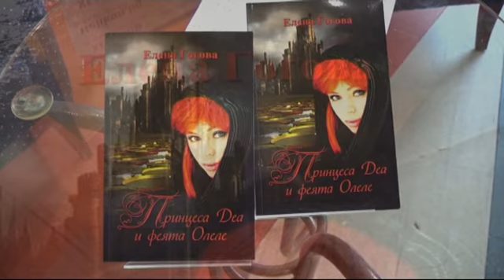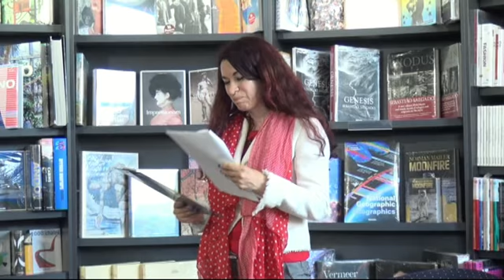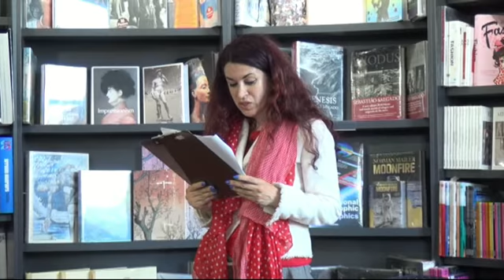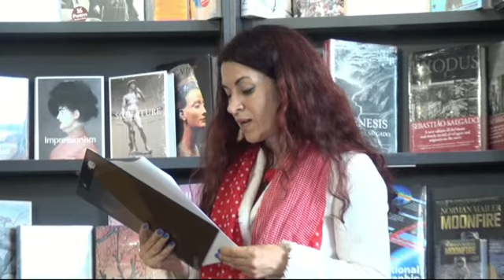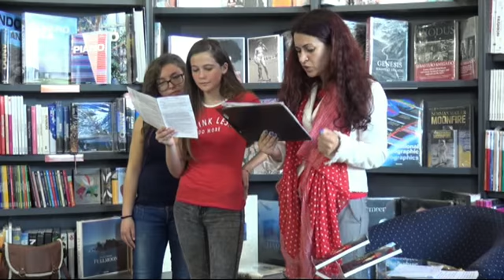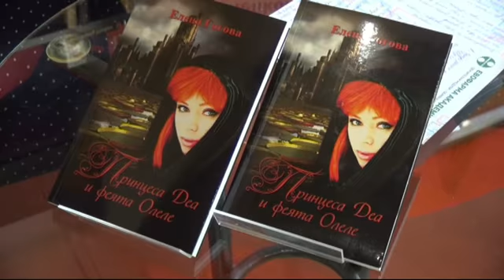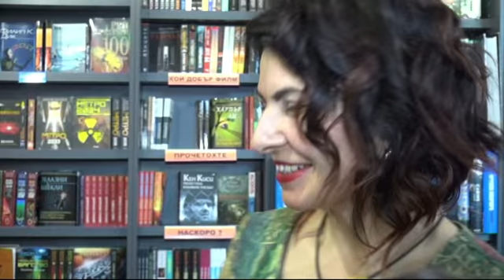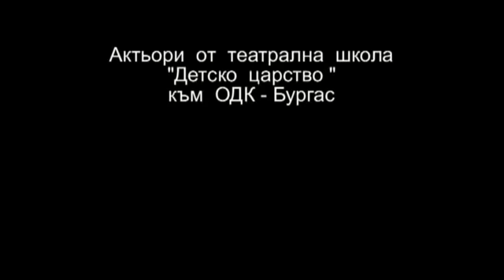ПРИКАЗНИТЕ ГЕРОИ НА ЕЛЕНА ГОГОВА ОЖИВЯХА В „ХЕЛИКОН”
Детското творчество на Елена Гогова събра нейни почитатели в книжарница „Хеликон” на 12 май 2017 в Бургас. Събитието премина под надслов „Приказните герои на Елена Гогова” и беше последното от Бургаски литературни дни – 2017, организирани от Конфедерацията на българските писатели. След Самира Душева думата беше дадена на Атанасия Петрова, която поднесе извиненията на Станислав Марашки за непредвиденото му отсъствие и прочете негова рецензия за книгата на Гогова „Принцеса Деа и феята Олеле”, в която се казва:” Светът, в който живеят героите на Елена Гогова, прелива от необичайни цветове, нюанси и същества, с които Разказвачът примамва и развива детското въображение – пише Станислав Марашки. -  В царството, където за пръв път е отворила очи за света принцеса Деа, цари вечна пролет, дърветата имат сини корони, козината на понито Връм е „зелена на жълти петна” и др.Този екзотичен фон изопва тетивата на детското въображение още от първите страници на книгата”.
       Празникът беше оживен от класическата китара на Ива Димитрова и участието на двете млади актриси от театрална школа „Детско царство” Ива Генчева и Ивелина Желева, превъплътили се в образите на принцеса Деа и злия магьосник Стик.